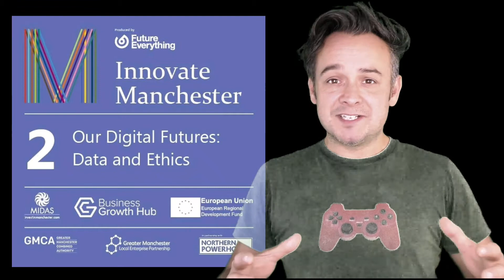Our Digital Future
Are you worried about artificial intelligence? if so, contribute to a discussion about how it should be governed. Open invite to "Our Digital Futures: Data and Ethics" taking place on 23rd Sept, 930am BST with me, @MrVikas @emercoleman and more. Follow @MIDAS_MCR for details.